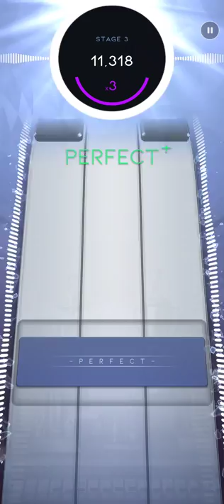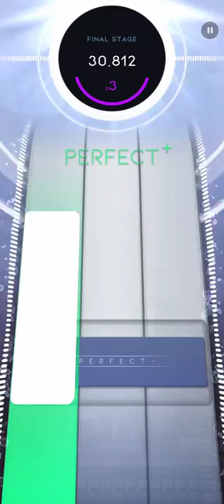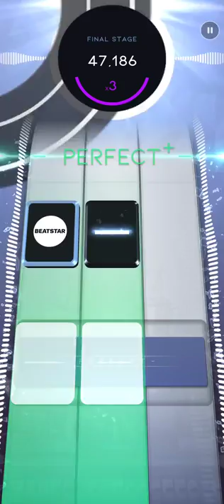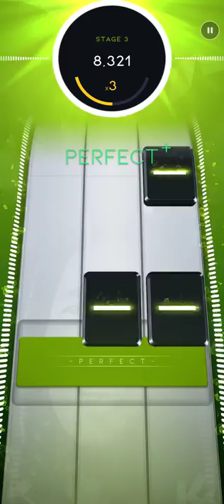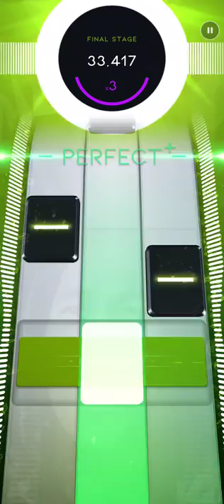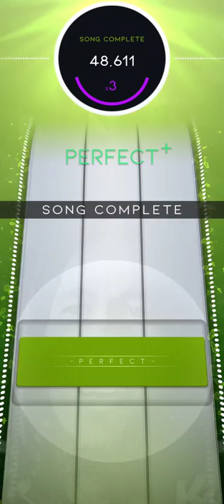Beatstar Daily Shuffle 3/11/22